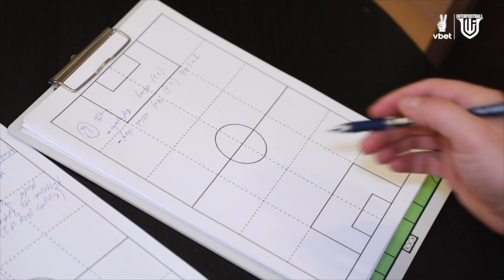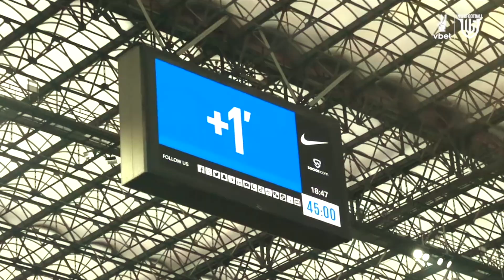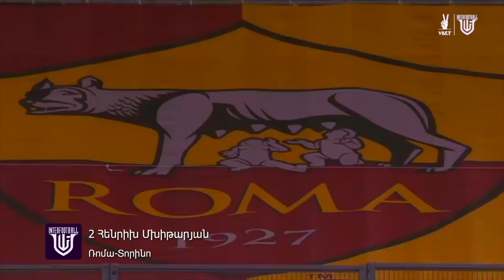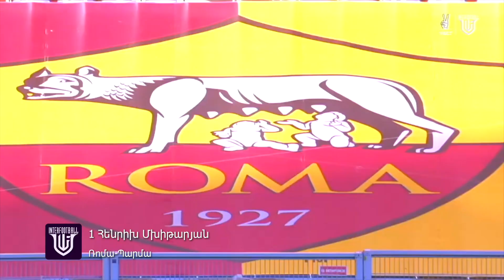ՀԵՆՈՅԻ Թոփ 8 ԱՄԵՆԱՇՔԵՂ գոլերը «Ռոմայի» կազմում. ՀԱՅ ԼԵԳԵՆԴԸ տեղափոխվում է «Ինտեր»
Legal Sport` legalsport.am

Թեմա` ՀԵՆՈՅԻ Թոփ 8 ԱՄԵՆԱՇՔԵՂ գոլերը «Ռոմայի» կազմում.  ՀԱՅ ԼԵԳԵՆԴԸ տեղափոխվում է «Ինտեր»